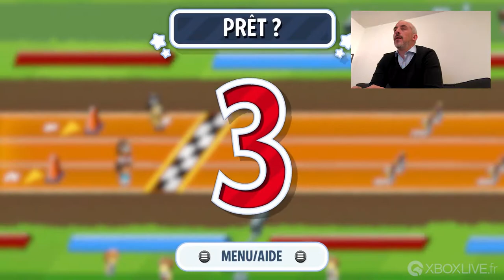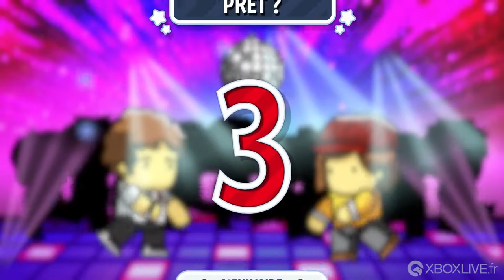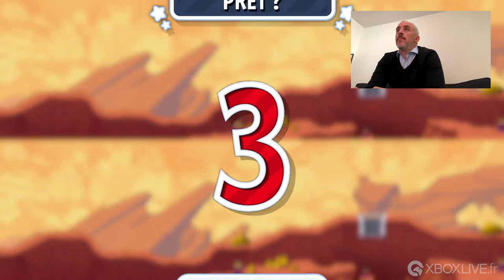Scribblenauts Showdown - Lets'Play - Xbox One